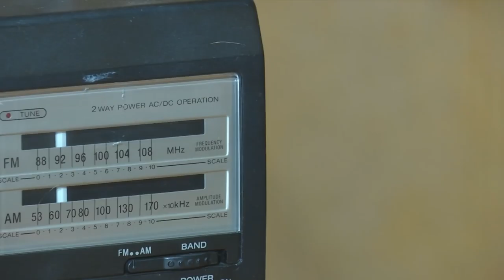The Grinch Tries To Steal Christmas @ Protection Dog Sales!!!!!!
A little Holiday Fun at Protection Dog Sales. MERRY CHRISTMAS and enjoy this one!

Protection Dog Sales is the largest provider of home raised personal protection dogs in the world.  Our dogs are born and raised in our care. They grow up in real homes with families and not in a kennel.  Therefore, our dogs are highly socialized and ready for everyday life with our clients.